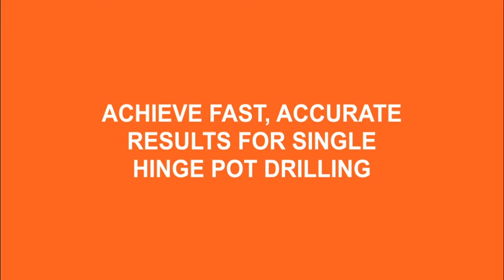BLUM DIY IDEA - ECODRILL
Installing your own cabinet doors this weekend?
Make the job easier and work smarter with this BlumDIYIdea!🔨
Every installer needs the right tools for the task.

✔️Mark it.
✔️Drill it.
✔️Fit it.
It’s that easy with the ECODRILL for hinge installation.